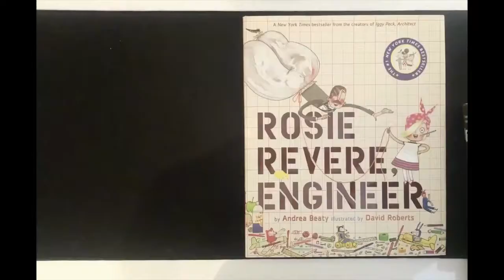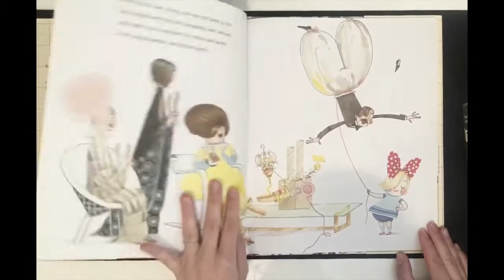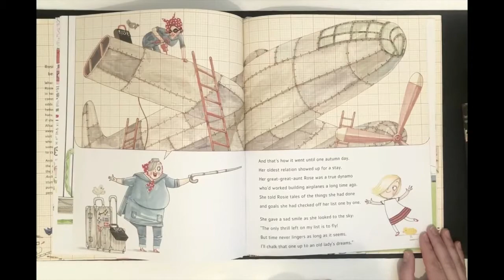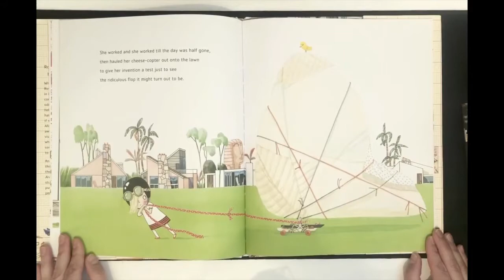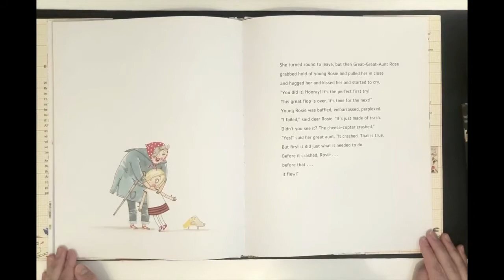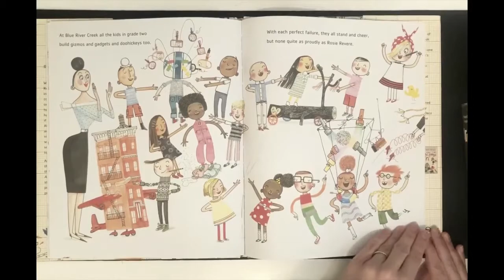Story Time with Women in the Arts: Rosie Revere, Engineer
NMWA Communications and Marketing Manager Emma Filar  reads "Rosie Revere, Engineer.” Rosie Revere dreamed of becoming a great engineer. Where some people see rubbish, Rosie sees inspiration. Alone in her room at night, shy Rosie constructs great inventions from odds and ends. Rosie keeps her creations hidden for fear of failure until her great-great-aunt Rose (AKA Rosie the Riveter!), shows her that the first flop isn’t something to fear—it’s something to celebrate.

Age Range: 5 and up | Grade Level: Kindergarten - 2

About the author: Andrea Beaty is the author of many picture books including Iggy Peck, Architect, and Doctor Ted. Her novels range from the lyrical Secrets of the Cicada Summer to the humorous graphic novel/novel hybrid Attack of the Fluffy Bunnies.Stor

About the illustrator: David Roberts has illustrated many children’s books, including bestsellers Ada Twist, Scientist; Rosie Revere, Engineer; and Iggy Peck, Architect.

Book and author descriptions via Amazon.